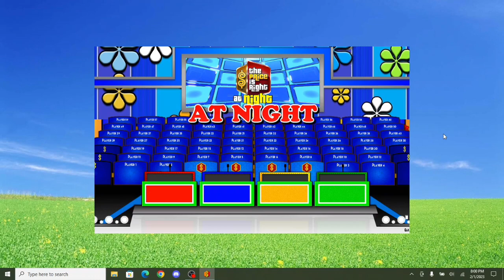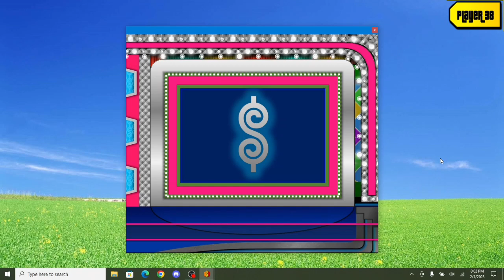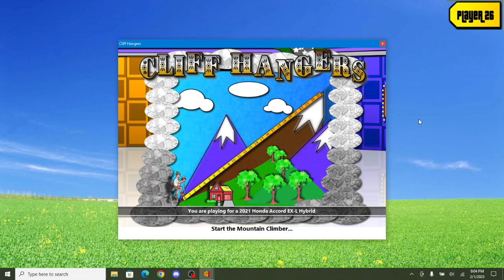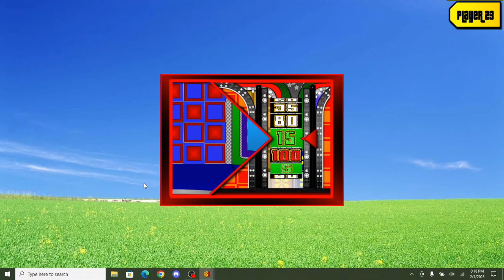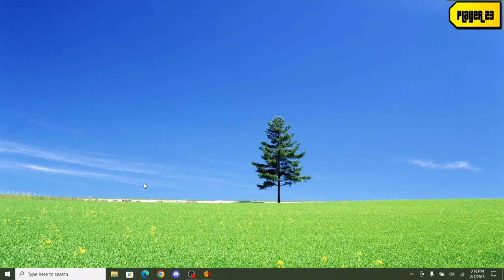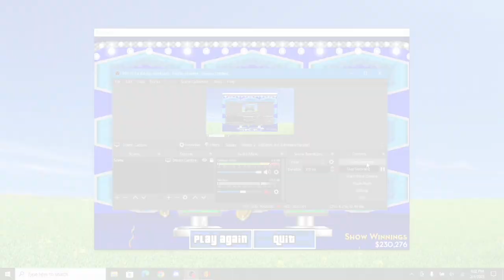BigJon's The Price Is Right At Night Remake Game (Superfans Special)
This remake game of BigJon's TPIR At Night earlier tonight features the same games played by superfans of the show!